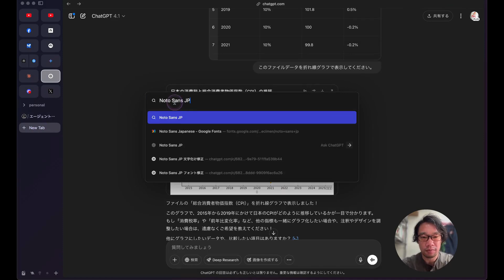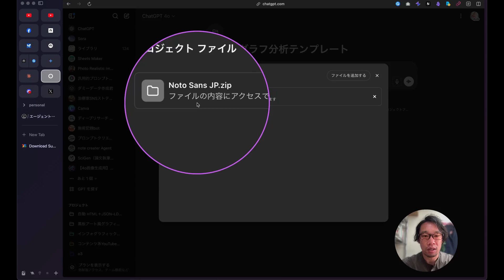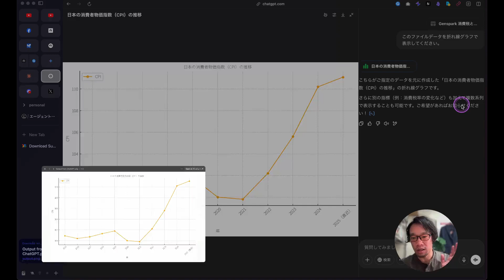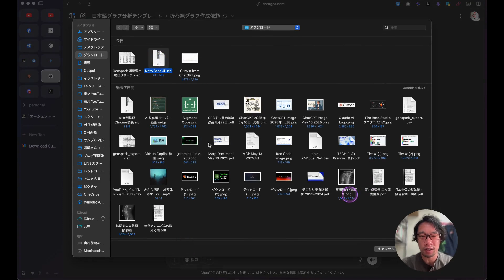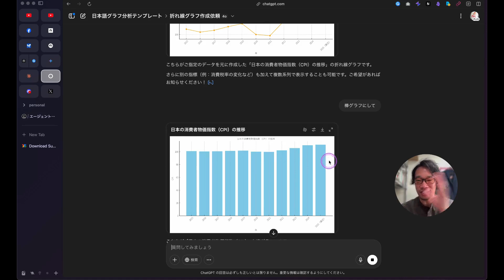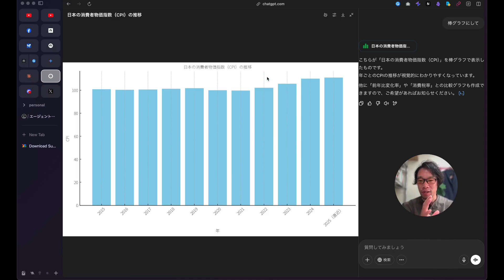【AI活用】ChatGPTでグラフを作ったときに日本語が文字化けしない方法！※考案者は「テツメモさん」です！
◆ChatGPTで作ったグラフを文字化けさせない方法
①「Noto Sans JP」と検索
②Get Font
③Download all
④ChatGPTの左メニューからプロンプトを新規作成
⑤プロジェクトファイルに先ほどDownloadした「Noto_Sans_JP.zip」を入れる
⑥指示に以下のプロンプトを入力

分析やグラフ化する際は文字化け防止の為プロジェクトファイルの「Noto Sans JP」のフォントを必ず活用すること